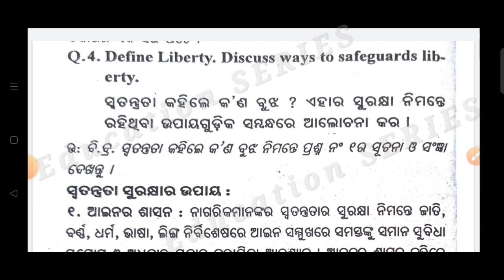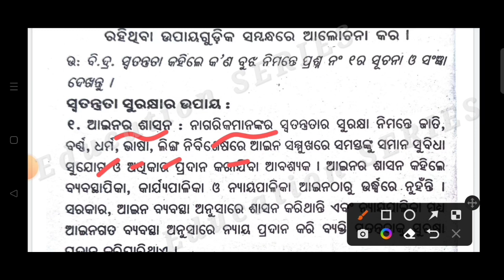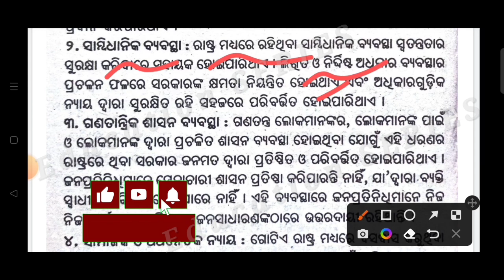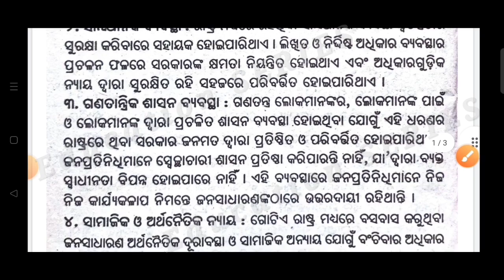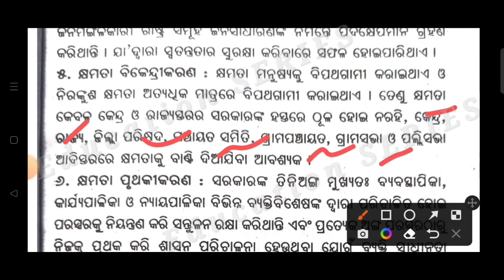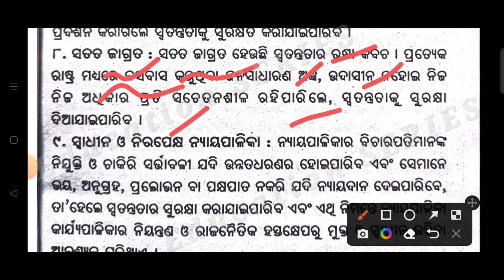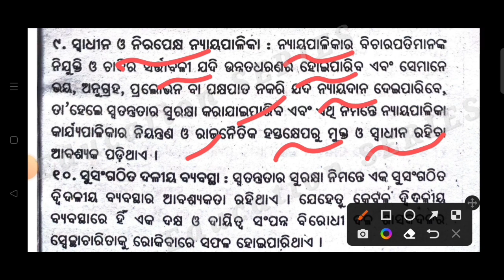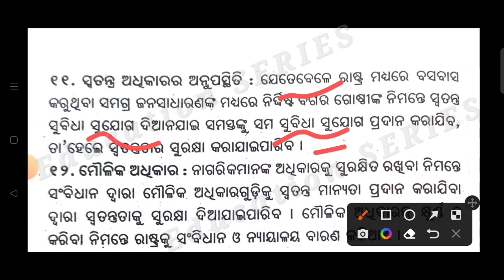Long Question Answer/ଦୀର୍ଘ ଉତ୍ତର ମୂଳକ ପ୍ରଶ୍ନ/+3 2nd Semester/Poltical Science Hon's/Core -3/Unit -1/